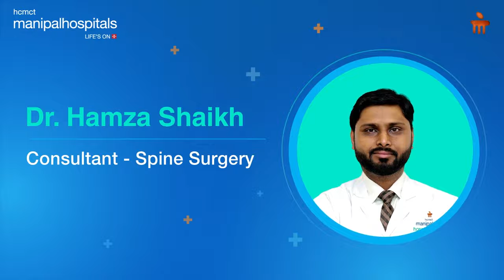Spine Surgery | Manipal Hospital Delhi | Dr Hamza Shaikh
Ali Adday Hammadi, a 29-year-old from Iraq, suffered a severe spinal injury in a car accident. After struggling to find a solution in his home country, he consulted Dr. Hamza Shaikh, Consultant in Spine Surgery at Manipal Hospitals Delhi. He underwent  L1-L3 minimally invasive fracture fixation and stabilization surgery, Ali was up and walking by the very next day, experiencing a smooth recovery without any complications. He is deeply thankful for the exceptional care and compassion he received.